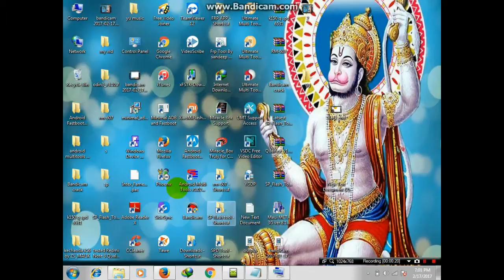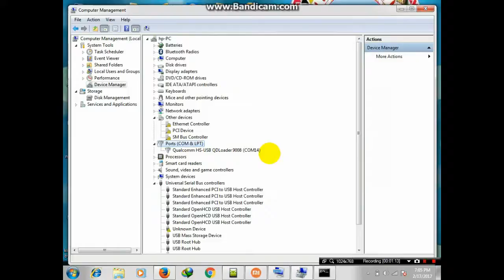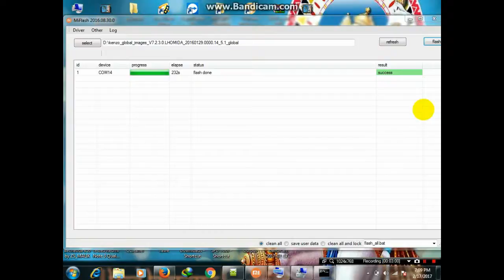Xiaomi Mi Redmi Note 3 Model 2015116 MI Account & Mi Cloud Remove 100% Tested Solution .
How To Remove Mi Cloud id AND Mi Account Id F.R.P Without Any Box or Dongle Just Down grade Ur Os Version...